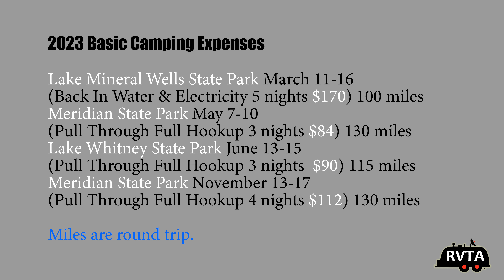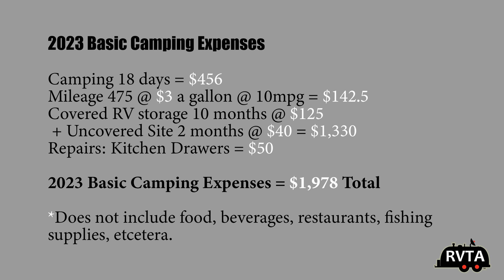2023 RV Expenses: BIGGEST BILL?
2023 RV Expenses: WHAT WAS MY BIGGEST BILL?

Haloview backup and side marker camera system. I won't go anywhere without them
AoLithium Batteries. Perfect for RVing and more
WFCO Power Converter Products

I won't leave home without it. RVGUARD RV Water Pressure Regulator Valve, Brass Lead-Free Adjustable Water Pressure Reducer with Gauge
Once, I forgot the stinky slinky was in the bumper. My wife reminded me. Camco 20ft RhinoFLEX 20-Foot RV Sewer Hose Kit, Swivel Transparent Elbow with 4-in-1 Dump Station Fitting-Storage Caps Included

Gazelle Tents, T4 Hub Tent Overland Edition
Thetford Porta Potti 365 Portable Toilet
LG Electronics 24LM530S-PU 24-Inch HD webOS 3.5 Smart TV
BougeRV Portable Air Conditioner
Bundle-BougeRV 120W Portable Solar Panel with 1100Wh Portable Power Station 1200W with 12 Volt 59 Quart (55L) Car Refrigerator Dual Zone
ICECO VL75 ProD Portable Refrigerator
Therm-a-Rest MondoKing 3D Self-Inflating Camping Sleeping Pad
Coleman Portable Camping Dual Fuel Powerhouse 2-Burner Compact Liquid Fuel Stove
Cotton Flannel Double Sleeping Bag for Camping
OSAGE RIVER Microfiber Fleece Sleeping Bag Liner
-- HASHTAG THIS! RVTA JMMGarza @JMMGarzaPhoto @JMMGarza @rvlife